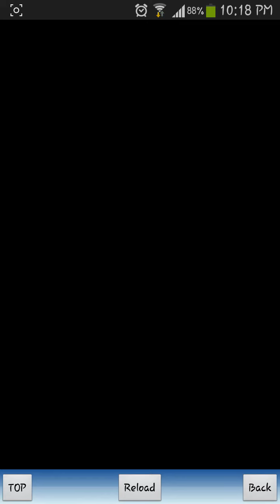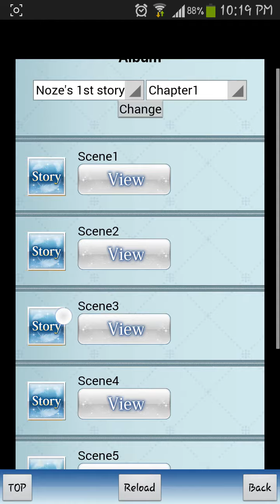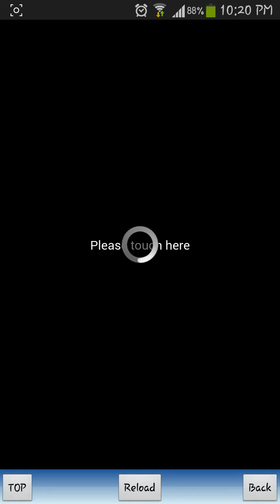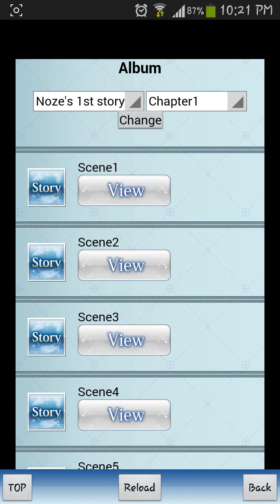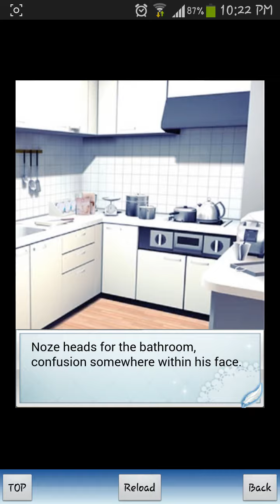Illegal Romance Noze's Story Chapter 1